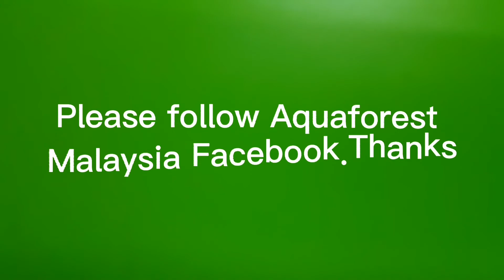AF Carbon ( freshwater )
Cara mengguna Aquaforest AF Carbon( freshwater ) dan kelebihan AF Carbon.